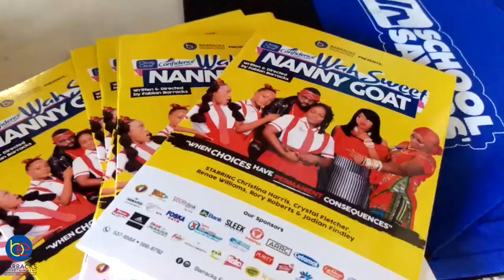Wah Sweet Nanny Goat Day 1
Phoenix Theatre was buzzing with excitement as bus loads of kids from Charlemont, Dinthill Technical and Bog Walk High came out in their numbers to see the play Wah Sweet Nanny Goat. It was chock full of energy and good vibes, but we got a quick vid for you to see what you missed...